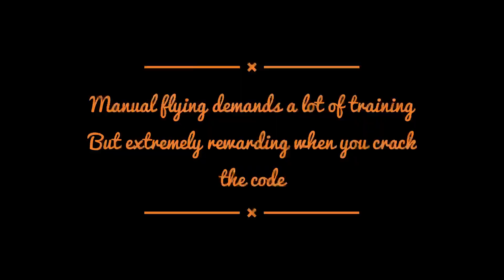My first hours of manual fpv flying